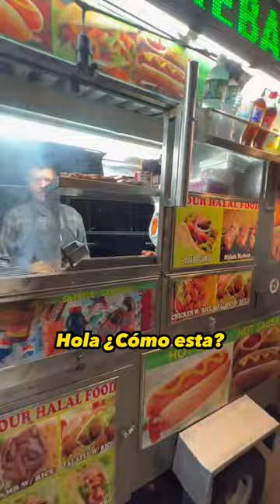¿Cuánto cuesta un Hot Dog en Nueva York?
Mis libros
Cosas que uso siempre